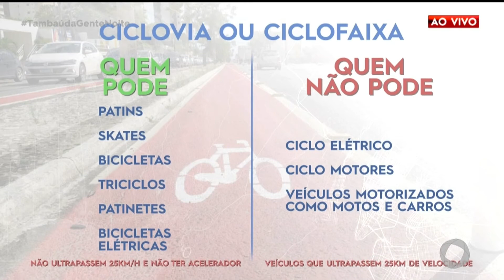BPTRAN combate uso da ciclo faixa por ciclomotores elétricos - Tambaú da Gente Noite